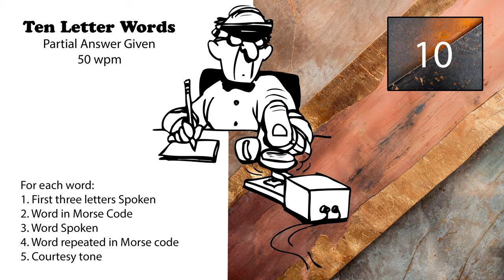10 Letter Words - First 3 Letters Given - 50wpm